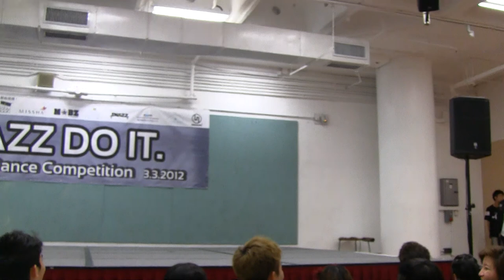O' JAZZ DO IT - 7-2ISTEN, EDDIE@EO2, OSMAN@EO2 & LAIDEE